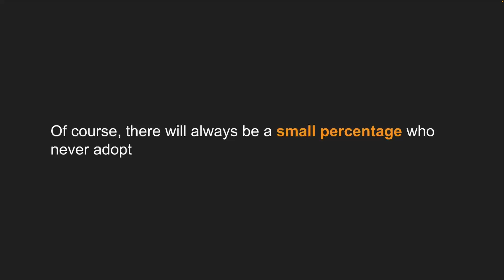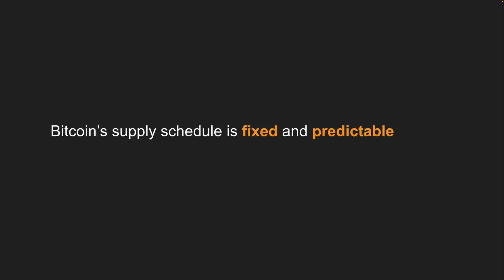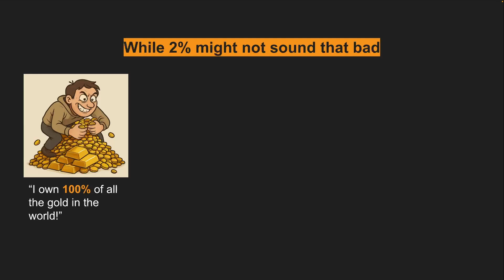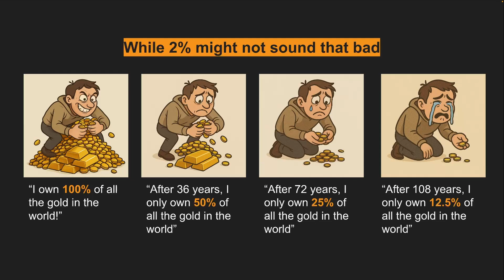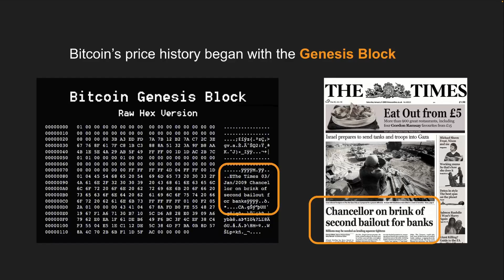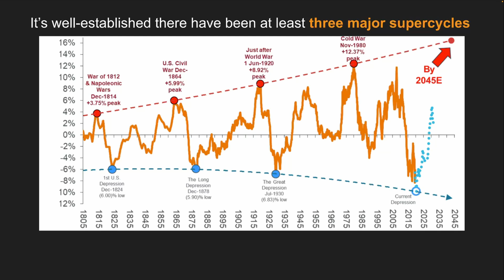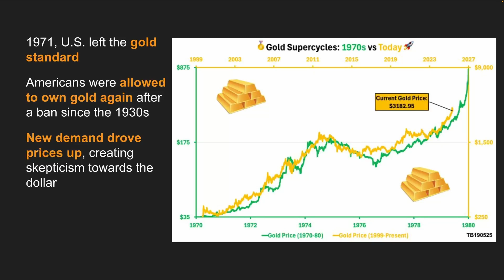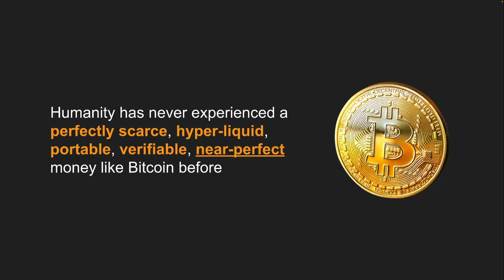Is Bitcoin entering a SUPERCYCLE? What does this mean for the price?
What is the Bitcoin Supercycle? How will decreasing supply and increasing adoption and demand affect the price?

“If you don't believe me or don't get it, I have time to explain it to you” - This channel.

Follow on:
X: @the_bitcoin_fix
Nostr: @  The Bitcoin Fix

BitcoinWallet: bc1q8c2j8lhxy7zzrr5kvf472jvz47k72kd4yle978